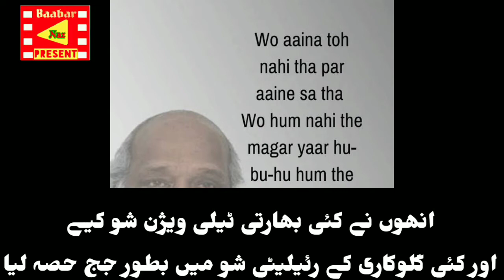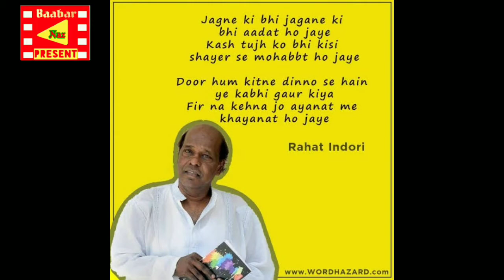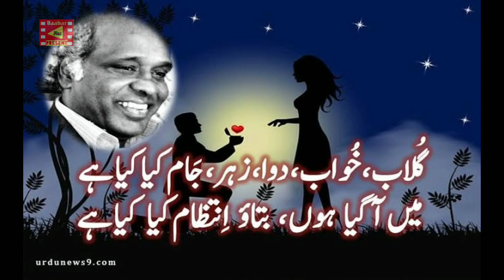Dr. Rahat Indori poetry Rahat_indori_died 11th Agust 2020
Dr Rahat Andori Ghazal ,, uski kathai ankoo me Hy...
Dr Rahat Andori Urdu poet Bollywood lyricist
gUfq1ti-uOU